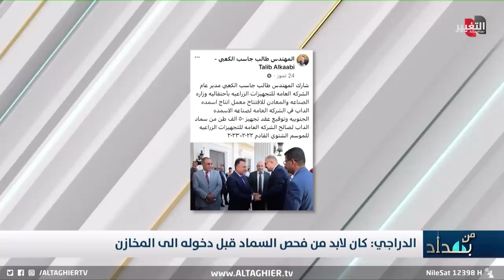عراقي لعين يحتال على وزير الصناعة بأكبر نصبة في تاريخ العراق!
صبغوا شعرها على مود بريطانية!!
عراقي يحتال على وزير الصناعة ويقوم بأكبر نصبة في تاريخ العراق!

موقع قناة التغيير الفضائية الالكتروني